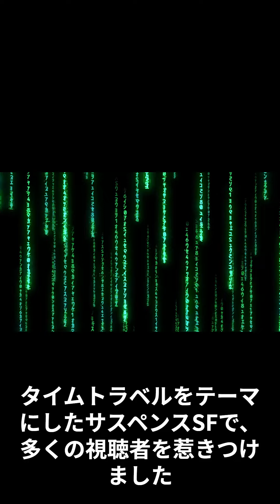【大人向けアニメランキングTOP30】～『Steins;Gate』2011年～その18～